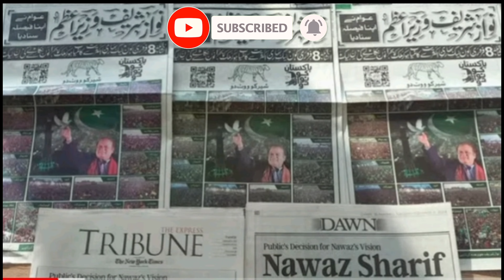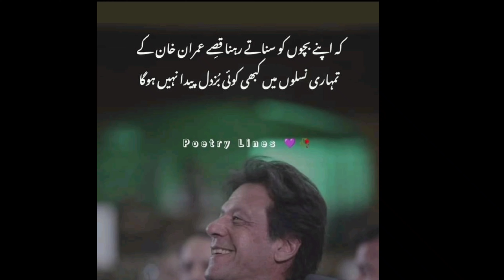Allah al haq hai | imran khan phir bazi le gay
UR BLOGGER